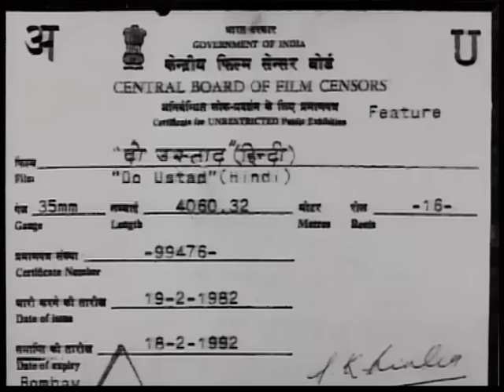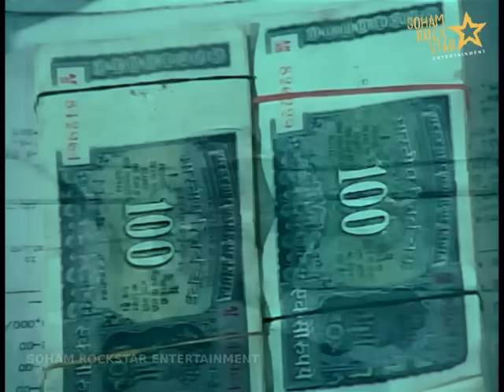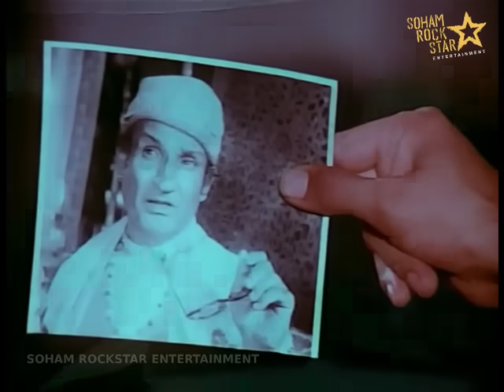DO USTAD | FULL HINDI MOVIE | SHATRUGHAN SINHA | REENA ROY | ACTION MOVIE 1982 |SRE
Do Ustad is a 1982 Bollywood film starring Shatrughan Sinha and Reena Roy.
Cast :
Shatrughan Sinha ... Shiva
Reena Roy ... Roopa
Danny Denzongpa ... Daku Badal Singh
Jeevan ... Dharamdas
Nirupa Roy ... Munna's Mother

After the death of their parents, two brothers, Jagannath and Rajan, decide to become thieves for a living but end up losing their family and loved ones.